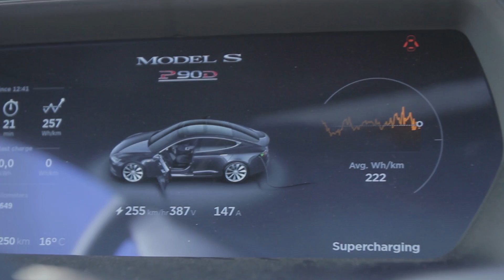How can the chemical industry support in a positive way to climate change?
The UN Climate Conference in Paris in 2015 was arguably one of the most important ones of recent years.The main challenge for this conference was to find more effective measures to prevent a further rise of global temperatures.

The Vrije Universiteit Brussel – as do all universities – has a moral and social responsibility and wanted to underline the importance of the conference in a broader perspective by supporting its students in doing research about climate, climate change and possible solutions for a better future.